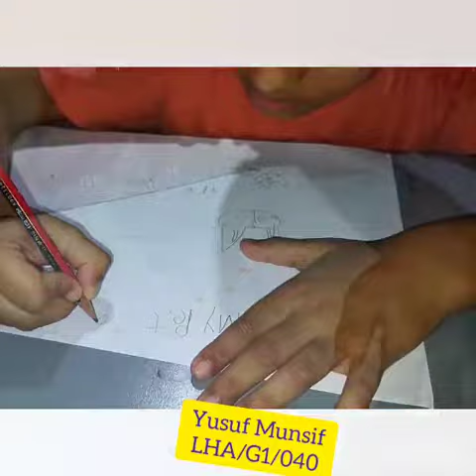LITTLE HANDS ACTIVITIES | Art | craft for kids| 02nd round | Activity 12 |‎@Zeenoor Kids